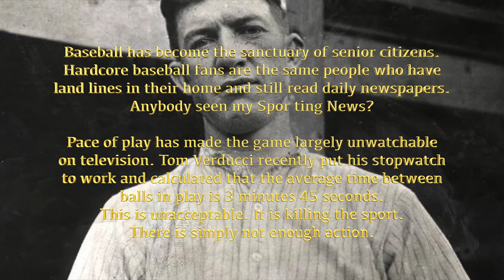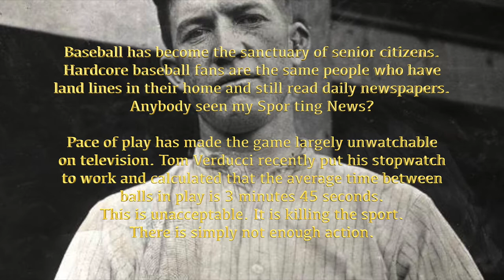Sport and Theory (4/4): Baseball and Real Time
Sport and Theory is a series of 4 videos examining the relationship between critical theory and contemporary American sport.

Brian Francis Culkin is a writer, cultural theorist, film director, and playwright.